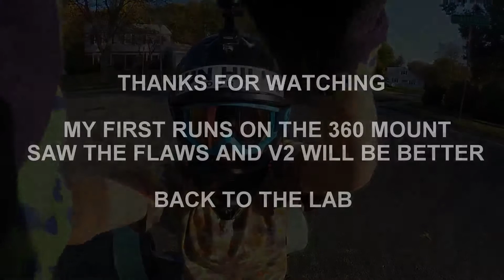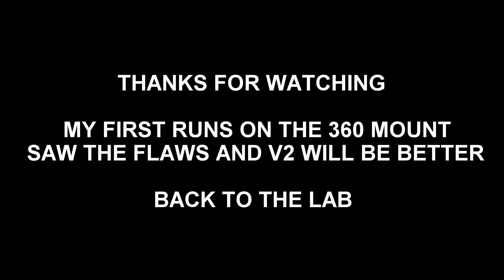360 GoPro Drift Trike Mount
Well this is my first attempt riding with my DIY 360 gopro mount. Definitely struggled. Figured out my current setup does not like 360's but I think the next one will be better!! Drift trike life! Riding a Flatout Boss with a JR Drift Trikes gamechanger.